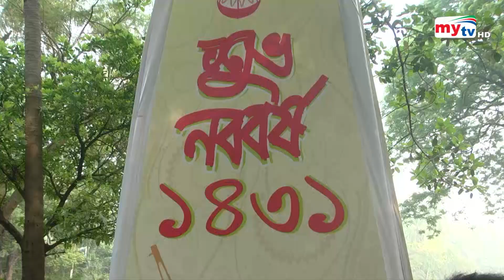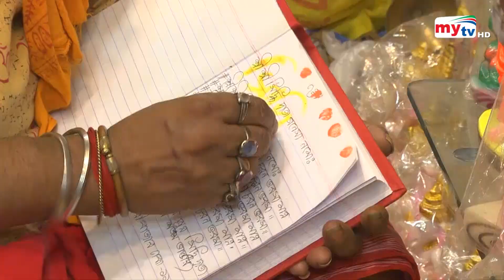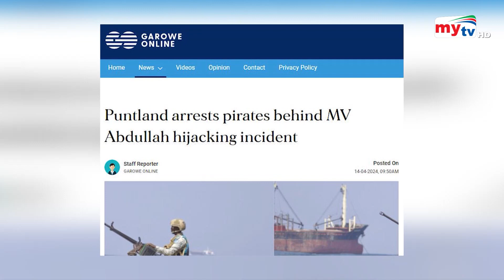Bangla News Update | 7.30 PM | 14 April 2024 | Mytv News